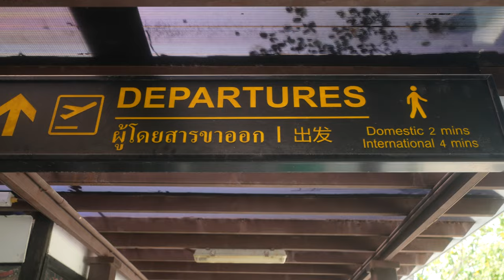Wir essen einen Skorpion! | RTB45